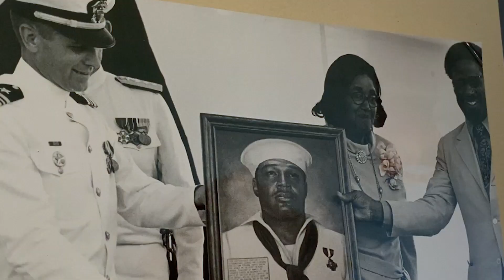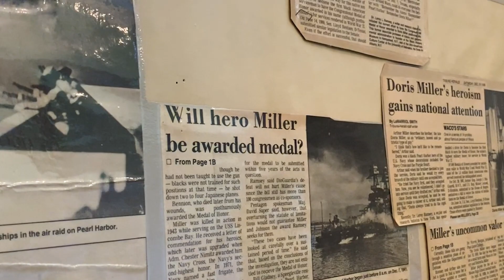Community honors Doris Miller's centennial birthday